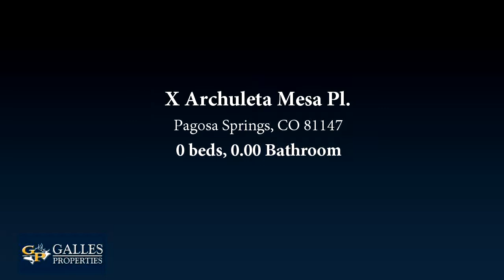Lots And Land for sale - X Archuleta Mesa Pl., Pagosa Springs, CO 81147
Layne Poma, Galles Properties, C: , , Cool Springs Ranch - 42 pristine acres that border BLM and is nestled in high alpine that include aspens, blue spruce, ponderosa pine and oak trees.  There are multiple level building sites that convey huge mountain views of the continental divide and great sun exposure. This property is located in Cool Springs Ranch that is a ranch community with full utilities: central water system, power and phone.  The property is in agricultural tax status.  Only a short drive to National Forest and 25 minute drive to Pagosa Springs.

Bedrooms: 0
Bathrooms: 0.00
Square Feet: 0
Price: $195,000

02/01/2018 11:37:02 pm

Last modified: